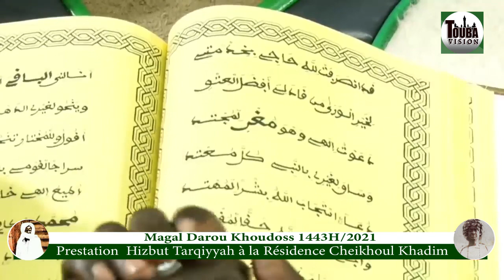MAGAL Darou Khoudoss 1443H / 2021_MIDAADI_KOUREL 1 NATIONAL